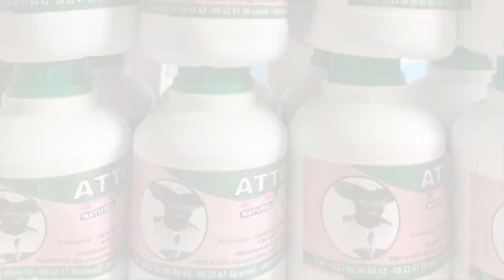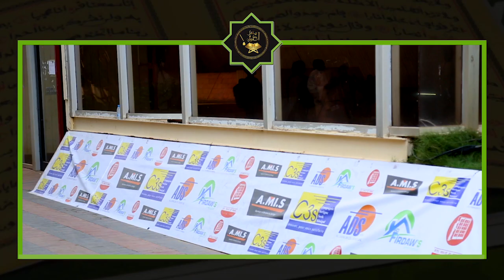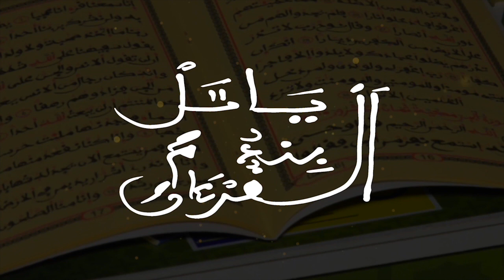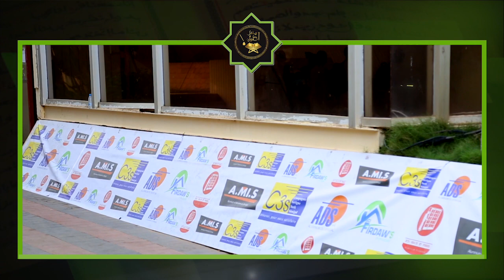Nit ko bindul manoko troxal: les internautes Mobilisent des millions….